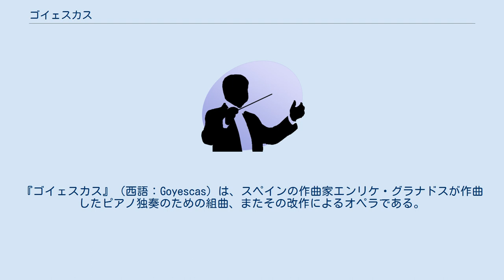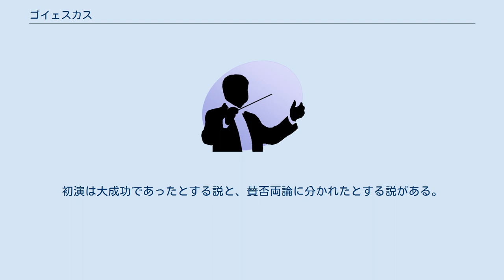ゴイェスカス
フランシスコ・デ・ゴヤ
『ゴイェスカス』（西語：Goyescas）は、スペインの作曲家エンリケ・グラナドスが作曲したピアノ独奏のための組曲、またその改作によるオペラである。
 題名はスペイン語で「ゴヤ風の音楽」というほどの意味で、フランシスコ・デ・ゴヤの絵画やタペストリーの下絵に霊感を受けて作曲されており、オペラはピアノ曲よりも多くの楽曲素材が使われている。
 なお、日本では『ゴイェスカス』という表記で浸透しているが、最もスペイン語らしい表記は『ゴジェスカス』である。
 ピアノ独奏用の組曲は1911年に作曲され、同年3月11日にカタルーニャ音楽館において初演された。
 『ゴィエスカス』は、「恋する若者たち」（Los majos enamorados）という副題を掲げており、グラナドスが非常に愛好したゴヤの作品に関連づけがされている。
だからといって、楽曲と特定の絵画との間に確たる一致が見られるわけではない。
したがって各楽章の題名は、絵画の音楽的な描写を示しているというよりも、むしろ気分の問題にすぎないのである。
グラナドスは次のように記している。
 『ゴィエスカス』は2部構成の6曲からなり、全曲を通奏すると1時間弱を要する。
第7曲の「わら人形」は、最初から正編6曲の中に含まれていたわけではなく、同名オペラの第1曲の編曲にほかならないが、現在では正編とまとめて演奏されるようになりつつある。
ちなみに「わら人形」は、グラナドスの「ゴヤ風」の作品の中では唯一、現存する絵画に実際に対応した楽曲である。
第8曲「ゴヤ風のセレナード」は、1909年に『ゴィエスカス』の草稿として作曲されながらも、正編から外され、近年に再発見されるまで長年忘れられてきた。
 オペラは1916年に作曲され、「恋する若者たち」（Los majos Enamorados）という副題が添えられた。
サルスエラの様式で作曲され、3幕からなるが全曲を通して演奏しても50分に満たない、小ぢんまりとした国民オペラである。
スペイン語の台本はフェルナンド・ペリケ・イ・スアスナバール（Fernando Periquet y Zuaznabar）が担当した。
初演は1916年1月28日にニューヨークのメトロポリタン歌劇場において行われた。
初演は大成功であったとする説と、賛否両論に分かれたとする説がある。
なおグラナドスは、この作品の初演のために夫婦で渡米し、帰路の船でドイツ軍潜水艦による無差別攻撃に遭い、悲劇的な最期を迎えた。